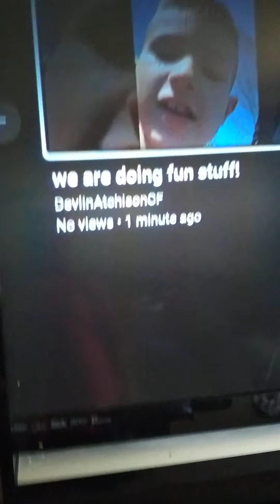we are doing fun stuff part 2